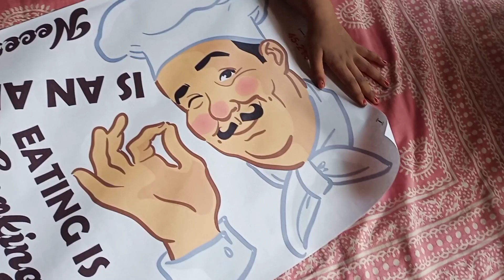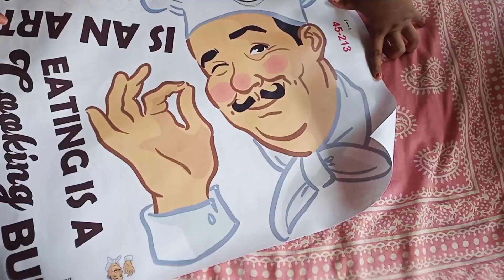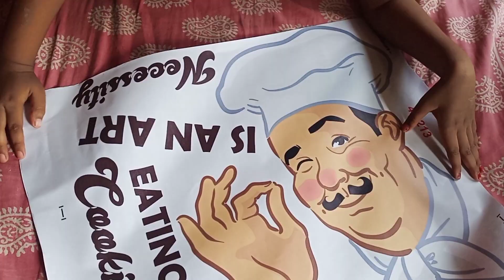এটা কি জিনিস 🙄 আর এই জিনিসটা আমি কেন 🤔 কিনলাম ?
বন্ধুরা, আমি আবার একটা নতুন নিউ ব্লক নিয়ে তোমাদের কাছে চলে এসেছি আশাকরি তোমাদের এই ভিডিওটা খুব ভালো লাগবে তো আমি এই স্কিটারটা কেন কিনেছি বা কি জন্য কিনেছি সেটা নিয়ে আমার এই ভিডিওটা আশা করি তোমাদের ভাল লাগলে অবশ্যই সাবস্ক্রাইব লাইক শেয়ার কমেন্ট করে দিও।